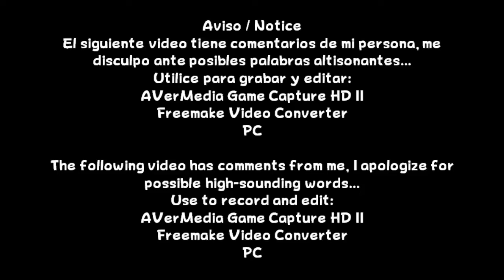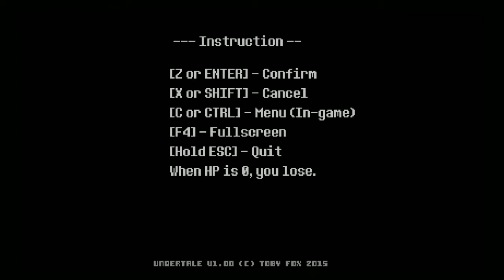Undertale (Neutral Route) - Ruins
Español:
Empezamos con una nueva serie para el canal y esta vez es Undertale. Apenas el año pasado pude jugar este juego y me gusto la trama, música y sus personajes... En este vídeo, pasare las Ruinas y me enfrentare a Toriel

English:
We started with a new series for the channel and this time it is Undertale. Just last year I was able to play this game and I liked the plot, music and its characters... In this video, I will pass the Ruins and face Toriel

Información / Information:
Lanzamiento / Release: Microsoft Windows (PC)
Año / Year: 2015
Etiquetas / Tags:
Toby Fox, 8-4, RPG, Flowey, Frisk, Toriel, Sans, Papyrus, Undyne, Alphys, Mettaton, Muffet, Asgore Dreemurr, Napstablook, Dummy